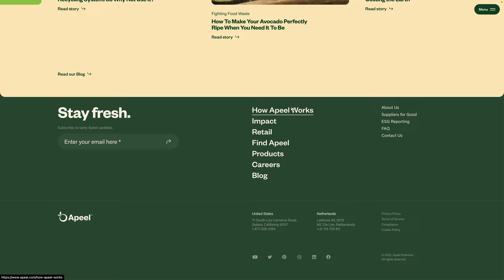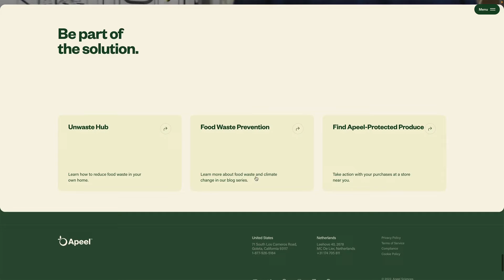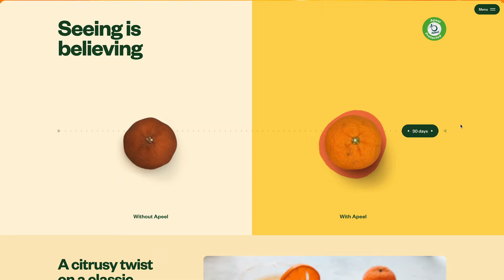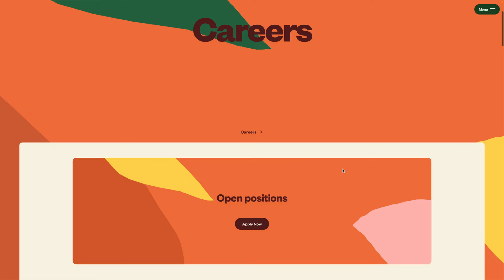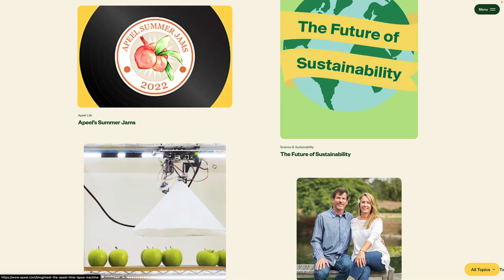Apeel - Food gone good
Food gone good. Plant-based protection that helps the produce you love stay fresh for longer.